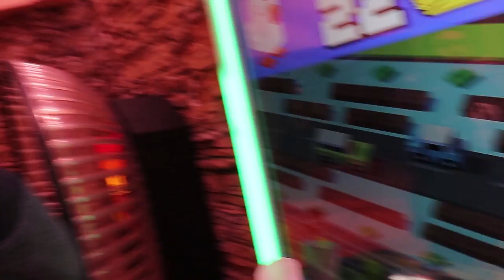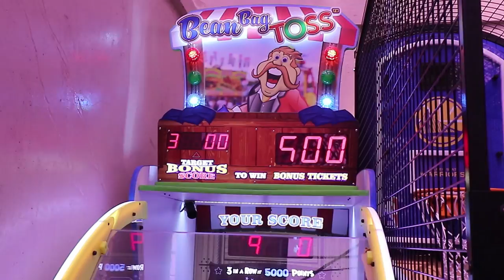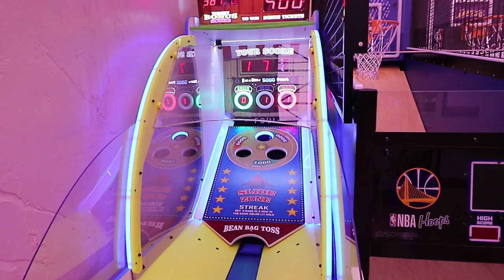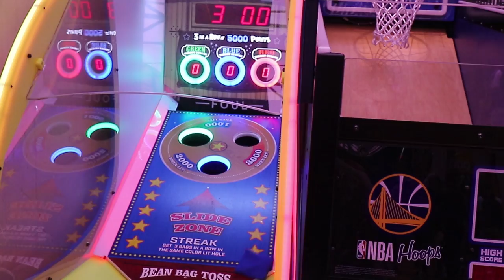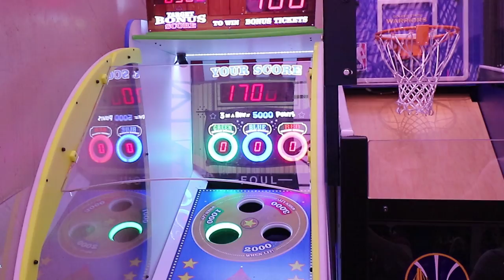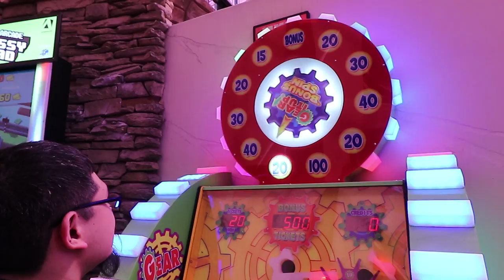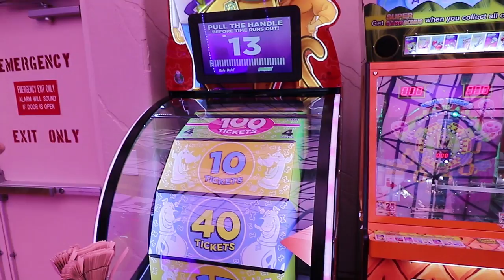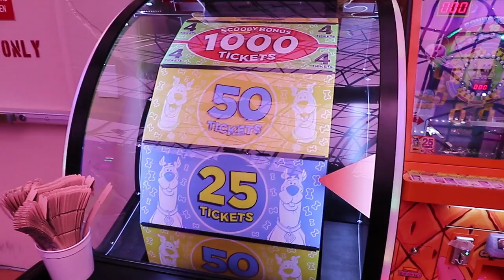Arcade Fun at the Adventuredome! Winning JACKPOTS and Tickets at Circus Circus Las Vegas Arcade!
We're BACK at the Circus Circus Adventuredome Arcade ready to WIN ARCADE TICKETS! Playing arcade games is one of our favorite things to do in Las Vegas so let's see how many tickets we can win!